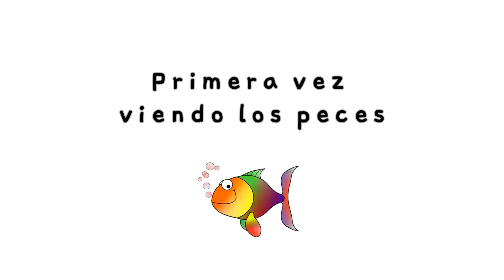Funny dog Beagle watching first time fishes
Hola~~
Llevamos a Bigri al Timo y muy emocionado por ver los peces por primera vez.

Presentacion de mi familia
1. Nombre : Bigri
    Raza : Beagle
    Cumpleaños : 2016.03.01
    Nacionalidad : Mexico
Caracter : muy beagle

2. Nombre : Mingri
    Raza : Pastor Aleman
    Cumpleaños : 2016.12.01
    Nacionalidad : Mexico
    Caracter : Paciente, dormilona, siente mucho calor y un poco mesita

3. Papa : coreano_Nacio en Corea, lleva viviendo 10 años en Mexico
4. Mama : coreana_Nacio en Corea, lleva viviendo 7 años en Mexico / Maestra de coreano